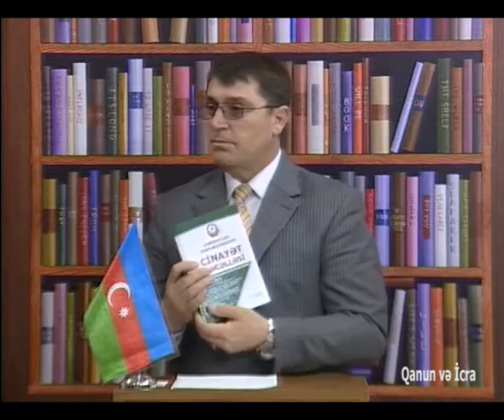Əkbər Yusifoğlu ilə Qanun və İcra - 17